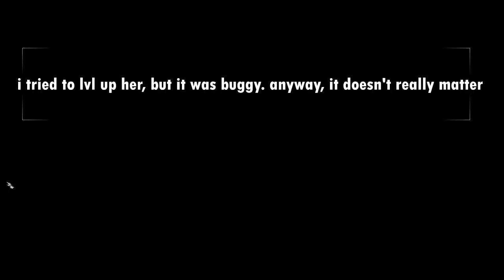busker achievement you don't need to be a bard to get it!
Earn a hundred gold from playing sweet, sweet music in a single playthrough.
Зарабіце сто залатых, прайграваючы мілую, мілую музыку за адно праходжанне.